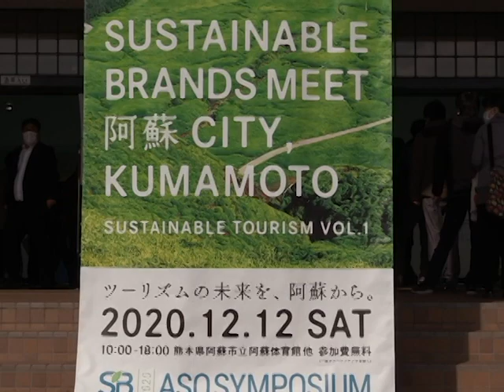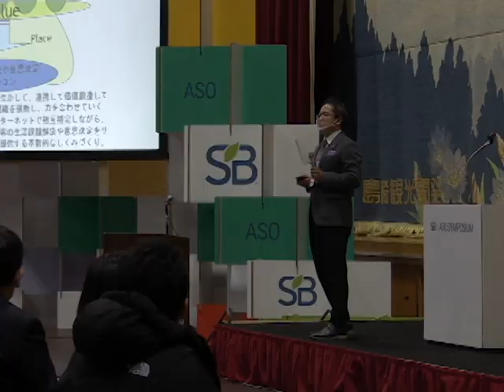サステナブル・ブランド国際会議2020阿蘇シンポジウム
令和2年12月12日、阿蘇市内牧の阿蘇市立阿蘇体育館でサステナブル・ブランド国際会議2020阿蘇シンポジウムが開催されました。